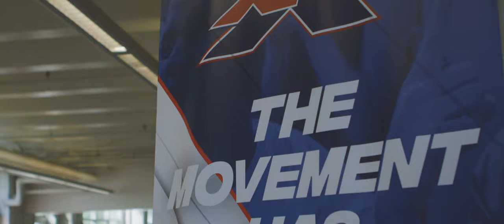XFL || Hakeem Nicks visits XFL showcase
Watch as former New York Giants Wide Receiver Hakeem Nicks makes a comeback bid in the XFL! Nicks, known for his explosive plays in the NFL, brings his talent to the New York showcase, aiming for a spot on the XFL roster. Joining forces with coach Kevin Gilbride, the reunion sparks excitement as Nicks showcases his skills and determination.